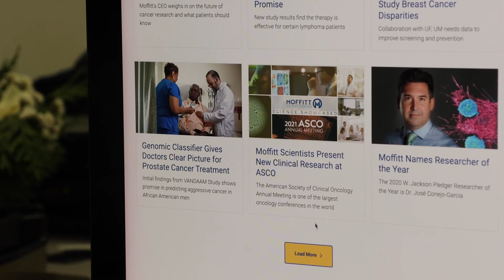Cost - A Short Film by Parker DeWeese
Written & Directed by Parker DeWeese

When James (a 16-year-old high school student) learns that his best friend, Eric, is dying of cancer, he makes a deal with the devil to grant them both immortality.

CAST
TJ Bohling as James
Ryan Hughes as Eric
Mark Guevara as The Devil